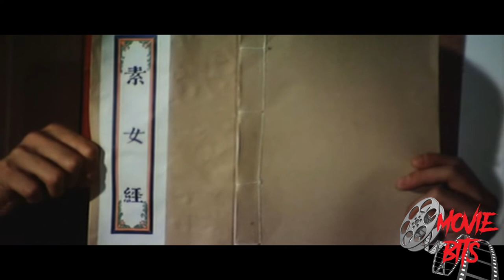Ninja in Dragon's Den aka Long zhi ren zhe (1982) Hwang Jan Lee (Jeong-Lee Hwang) Training Scene!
Two rival warriors, a Japanese and a Chinese, are forced to work together after their master has been killed by a mighty enemy.